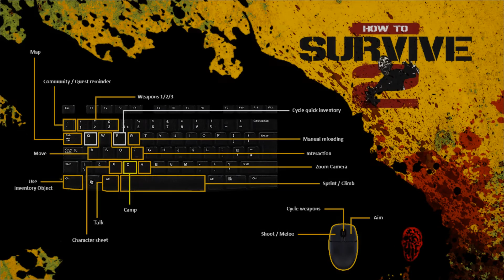How to Survive 2 Deutsch | Apfel vom Kopf geschossen | Part 08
How to Survive Let's Play mit Gameplay sowie Tipps und Tricks kommentiert von Pedamos in Deutsch / German
Das ist ein Early Access Titel
Einige Jahre sind seit den ursprünglichen Ereignissen auf dem Archipel Los Riscos vergangen. Inzwischen hat sich die lokal begrenzte Infektion zu einer Pandemie ausgeweitet. Auf der ganzen Welt versuchen Menschengruppen oder Einzelgänger, unter lauter Infizierten den nächsten Tag zu erleben und ein möglichst normales Leben zu führen. Du befindest dich in Louisiana, und deine Überlebenschancen steigen, indem du ein sicheres Lager für dich baust und zum Überlebenskämpfer wirst.
Finde Wasser, Nahrung und Unterkunft und sprich mit den unkonventionellen Einheimischen, um dich zurechtzufinden.
Ein exzentrischer Fremder bietet dir seine Hilfe an? Klar, warum nicht. Besser als Zombies!
Besondere Merkmale.
• Jetzt mit Multiplayer! Du kannst bis zu 16 Spieler in dein Lager einladen, von denen 4 gleichzeitig spielen können.
• Teamwork: Alle Spieler können zu einem größeren und besseren Lager beitragen sowie Koop-Aktionen und -Strategien durchführen.
• Neue verbesserte Kamera, die deinem Charakter folgt und sofortiges Hinein- und Herauszoomen ermöglicht!
• Neue zufällige Spielumgebungen: Von den gnadenlosen Buchten des Mississippi Delta bis zu den verlassenen Straßen des französischen Viertels in New Orleans
• Erstelle deinen eigenen Charakter: Lerne neue und unterschiedliche Fähigkeiten. Spezialisiere dich wenn du aufsteigst und rüste dich mit gefunden oder handgefertigten Rüstungen, Werkzeugen oder Waffen aus.
• Ein neues und umfangreicheres Handwerkssystem erlaubt dir Gegenstände und Materialien für hunderte Gegenstände, Werkzeuge und Waffen zu fertigen um deinen Charakter und dein Basislager aufzurüsten.
• Erstelle, erweitere und beschütze dein Lager wie du möchtest: Wähle aus einer großen Vielzahl von aufrüstbaren Fallen, Barrikaden, Hindernissen und Werkstätten die verschiedene Fähigkeitsbäume freischalten und erlauben mehr Materialien und Gegenstände zu fertigen.
• Missionen und unendlich zufällige Raids.
• Tag- & Nacht-Zyklus und Wetterbedingungen

Pedamos